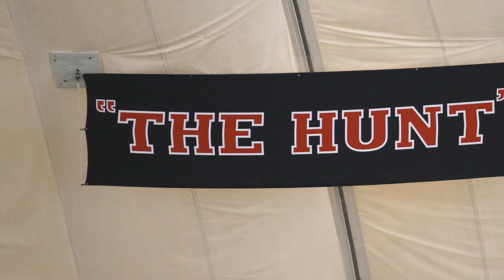Coach Ash: Black stripes, '10 Strong' and 'The Hunt'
Rutgers football coach Chris Ash tells the stories behind the black stripe on the helmets, "The Hunt" and "10 strong." (Video by John Munson | NJ Advance Media for NJ.com)